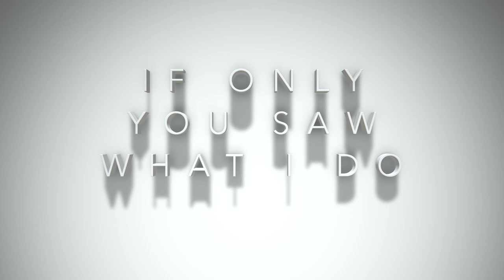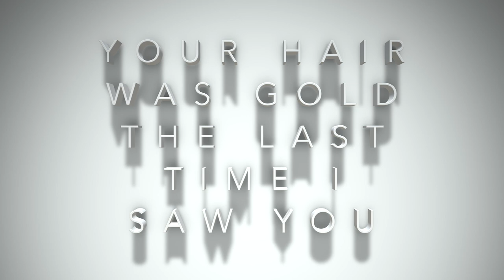Dancing with Ghosts - The White Room (Official Lyric Video)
Listen to us on Spotify, Apple Music and anywhere else music is available.